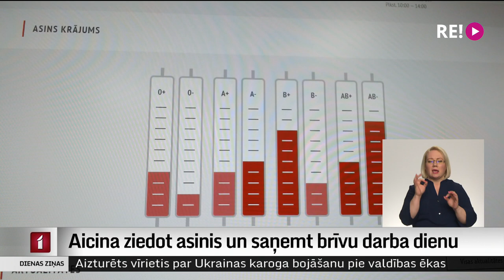Aicina ziedot asinis un saņemt brīvu darba dienu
Lieldienas ar nelielām bažām gaida Valsts asinsdonoru centrā. Drīz būs vairākas brīvdienas,  bet jau pašlaik trūkst asins krājumu vairākās asinsgrupās. Turpina Dāvids Freidenfelds.